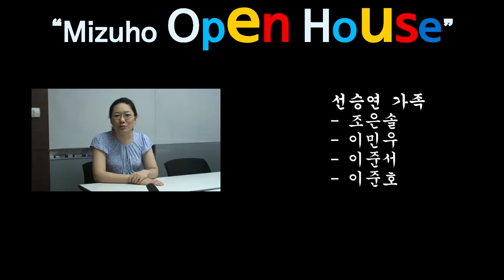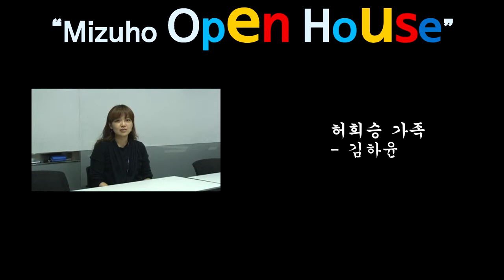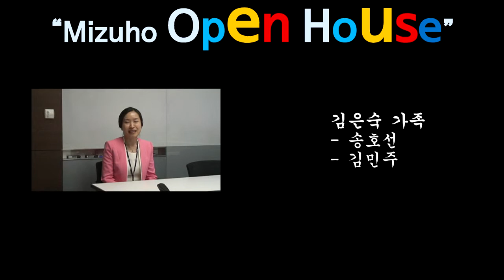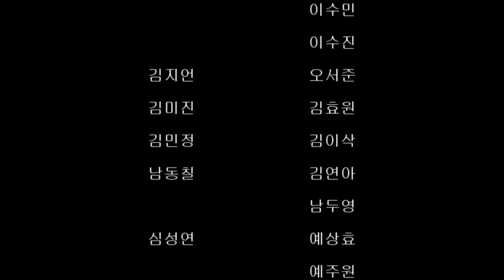Openhouse 2014 Credit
Mizuho Seoul Branch have prepared a clip to introduce the 2014 Mizuho Open House event.